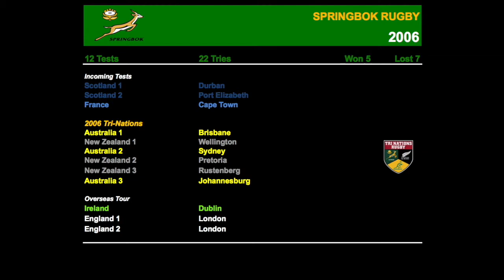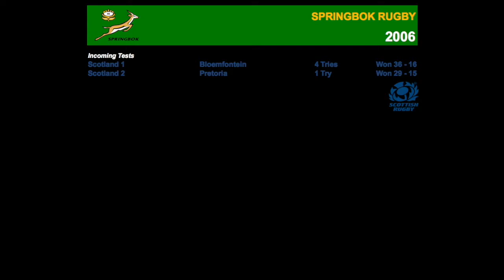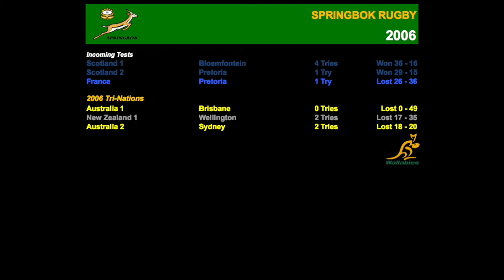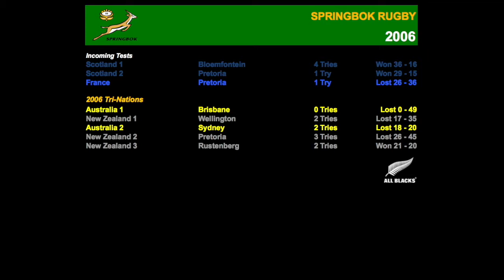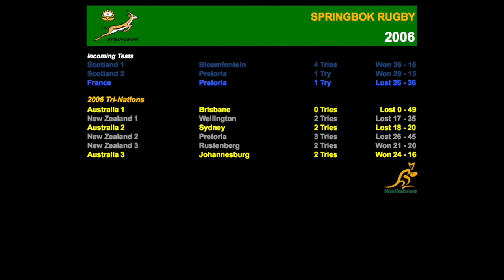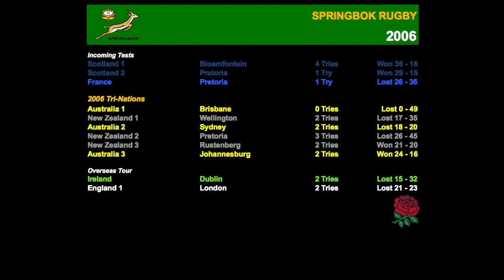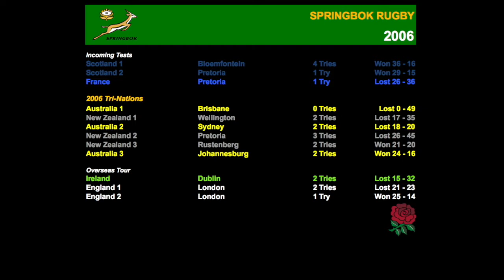Springbok Rugby History 2006 (TheTries)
Chapter 50 - Springboks in 2006, a year away from the World Cup.
This is purely for entertainment and not for monetary gain.
Credits to World Rugby, SANZAR, DSTV, Supersport and Henry Jackman.